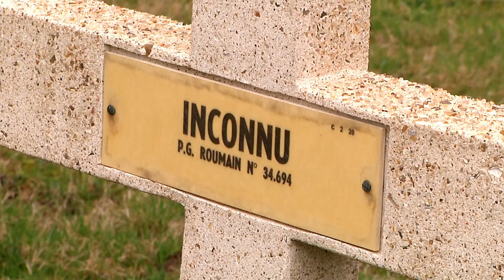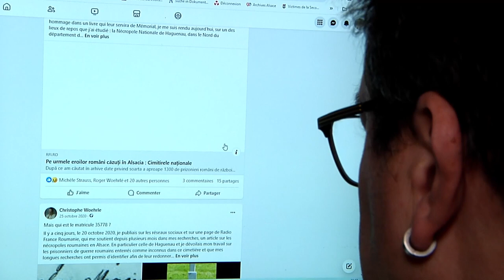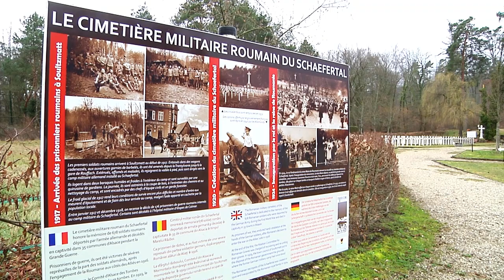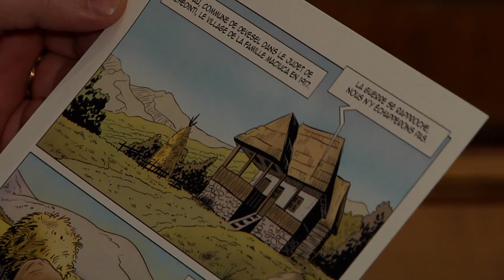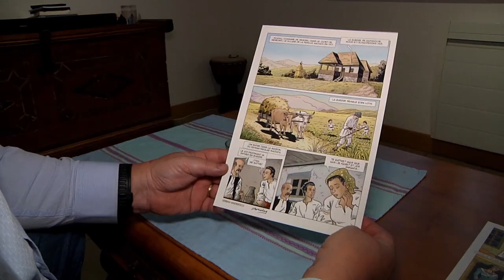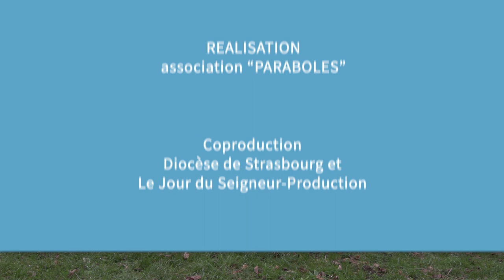Paraboles768 (Le fabricant d'histoire, Agenda interreligieux )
Sommaire :

Le fabricant d'histoire :

Pendant la Permière Guerre mondiale, quelques 2344 soldats roumains, faits prisonniers de guerre par les Allemands, sont morts en Alsace et en Lorraine. Souvent enterrés comme “inconnus” ou avec des identités incorrectes, ils sont tombés dans l'oubli. Après les avoir tous identifiés, l'historien Christophe Woehrlé a décidé de retrouver les descendants de ces disparus, et d'aller les rencontrer en Roumanie. Un engagement qui permet à de nombreuses familles de découvrir leur histoire, et d'alléger le poids du silence.

Agenda interreligieux